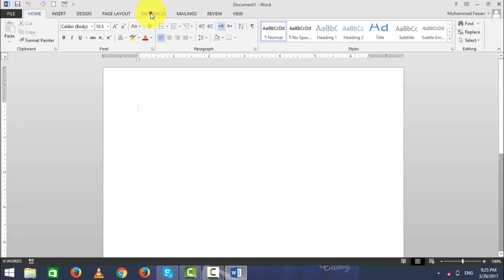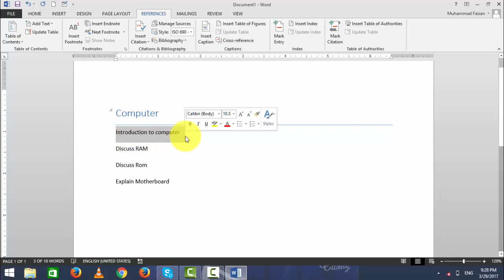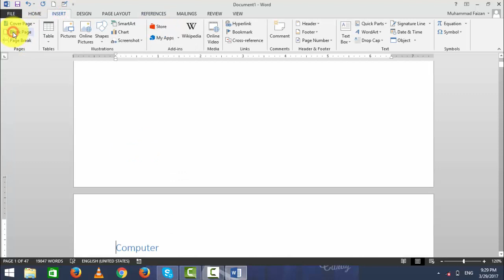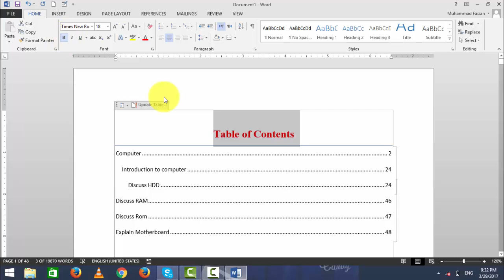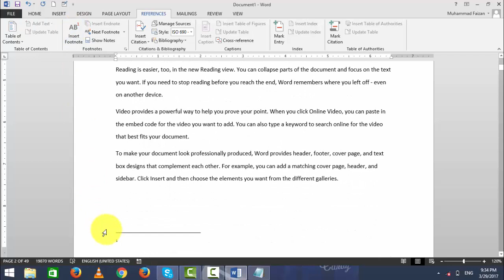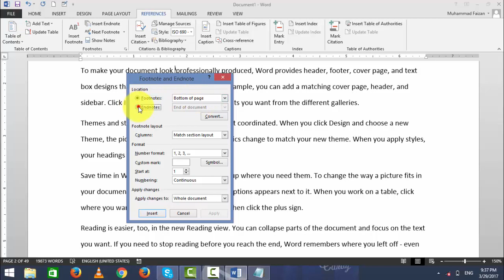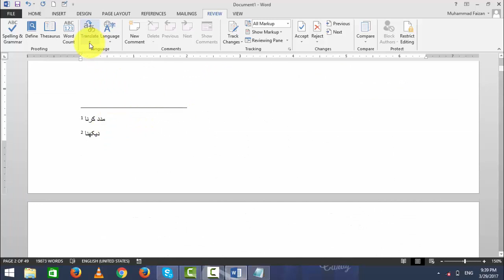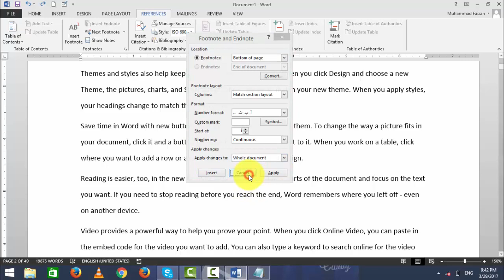Sir Faisal Lecture 31 to 36 - step by step Complete MS word Tutorial in Pashto (A to Z)